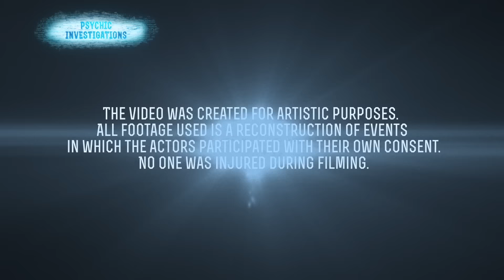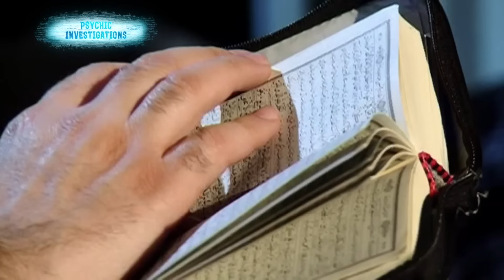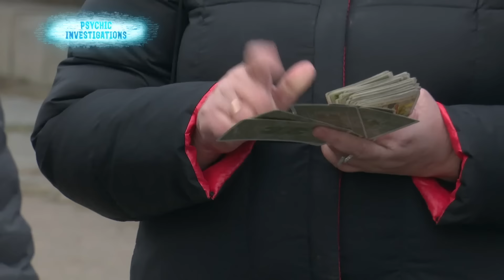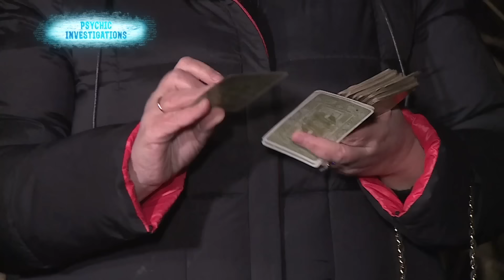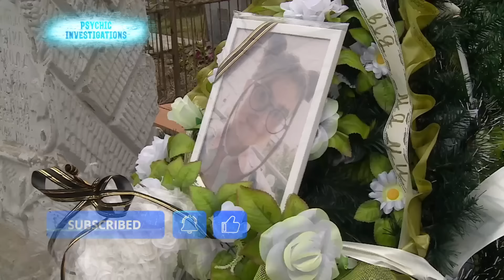The Strangled Boy – PSYCHIC INVESTIGATIONS | Paranormal | Scary videos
Have you ever wondered what terrifying mysteries are caught on camera? In this spine-chilling episode by Psychic Investigations, we delve into the world of scary videos that will send shivers down your spine. From paranormal activities to the most horrifying scary ghost videos, this scary compilation is not for the faint of heart.

Join us on Psychic Investigations as we uncover real ghost stories and explore super scary videos that reveal the dark and eerie side of the world. These scary things have been captured in a very scary video that you won’t believe until you see it with your own eyes. The stories behind these creepy videos are filled with horror, mystery, and unexplainable phenomena that will leave you questioning what is real.

In one of the most terrifying cases on Psychic Investigations, a young boy from the Kucherénko family has become the target of a relentless paranormal force. With injuries, bone fractures, and near-fatal accidents happening one after another, the family fears that a monster may be lurking in the shadows, trying to take him away. Psychics are called in to investigate the source of these strange occurrences, revealing a truth more horrifying than anyone could have imagined.

Tune in to this nosleep-worthy horror experience where scary footage and the most terrifying scary stories come together in a heart-stopping scary comp. Whether you're a fan of the nosleeppodcast or just love creepy videos that keep you up at night, this compilation of the scariest videos will leave you looking over your shoulder.